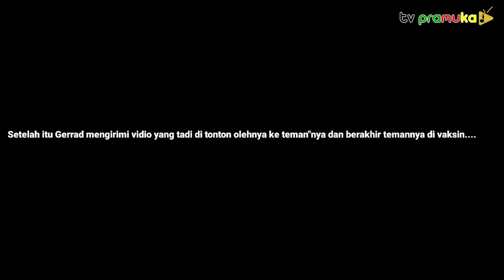[LombaEdukasiVaksin2021] Gerrad Syach Shalid - Bogor Tengah